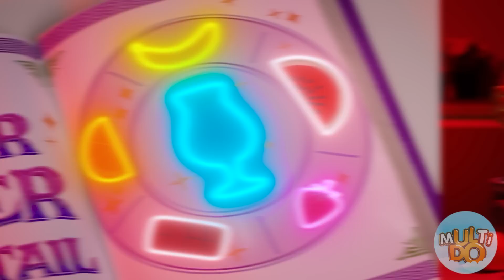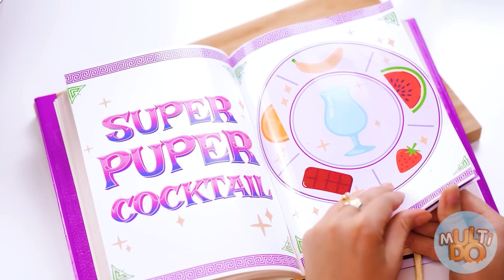Oma vs Küchenhelfer | Geheime Kochtipps & Einfache Rezepte aus TikTok von Multi DO Challenge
Oma kocht gut, aber sie ist kein moderner Mensch. Oma tritt in unserer neuen Challenge gegen moderne Küchenhelfer an